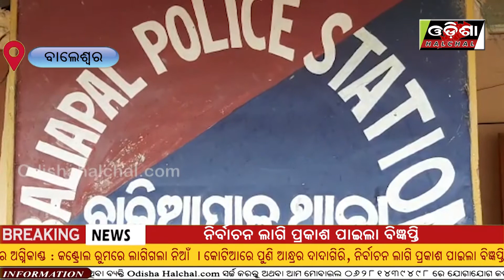ଦେଢଶୂରର ଆକ୍ରମଣରେ ଭାଇ ବହୂ ଗୁରୁତର _Odisha Halchal